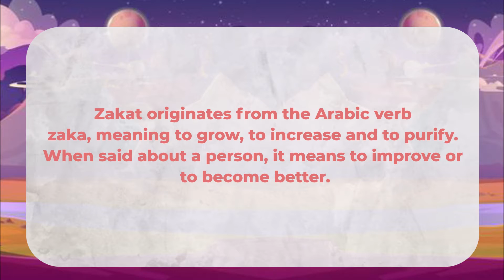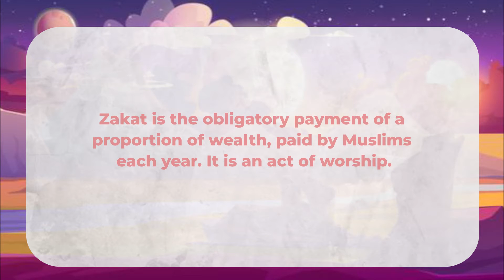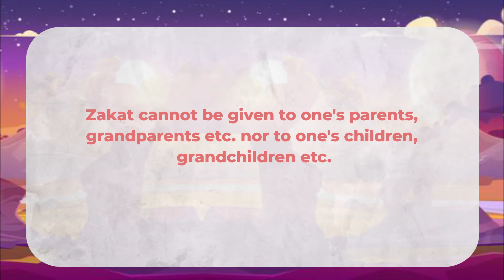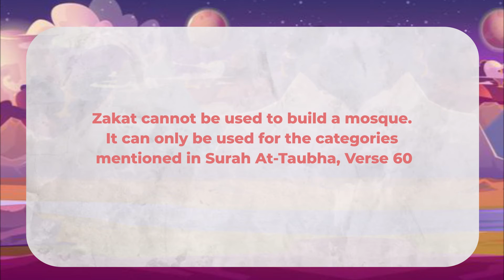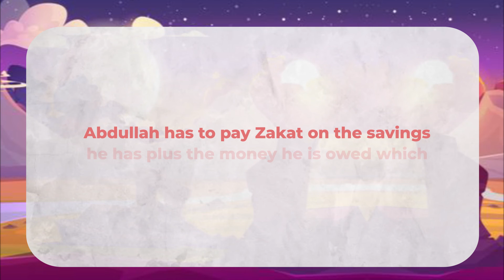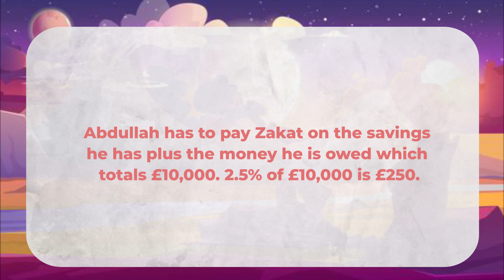Islamic Quiz- Zakat